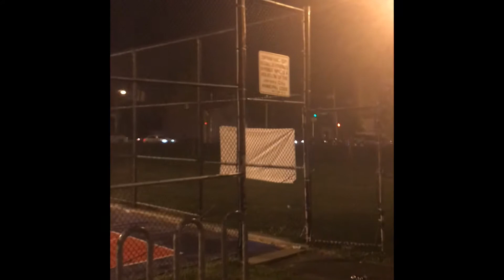Take Care of Home, First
This is just a small taste of how much the people of this neighborhood care about the park they dwell in every day, the streets they commute and conduct their lives in. Hard working black people shouldn’t have to run away and give our neighborhoods away to other races